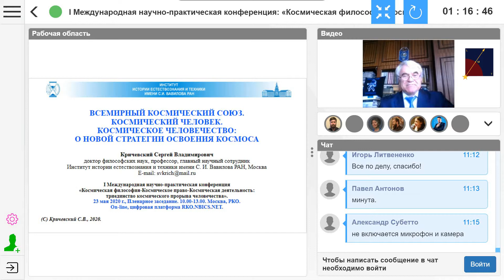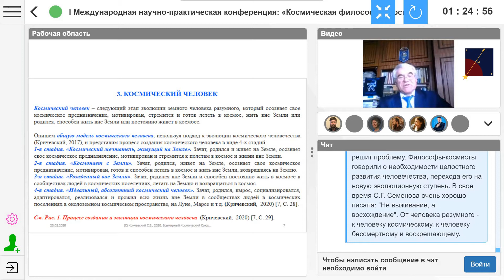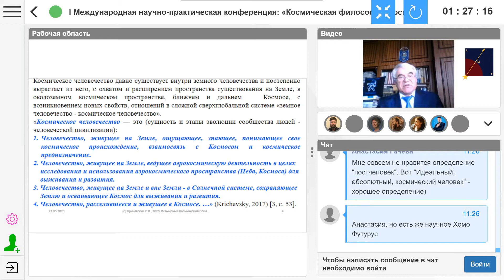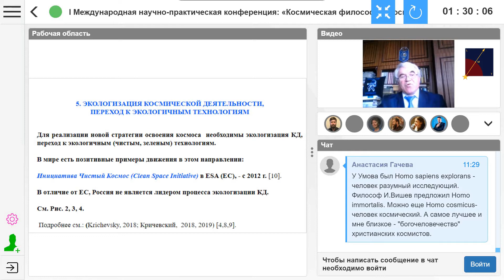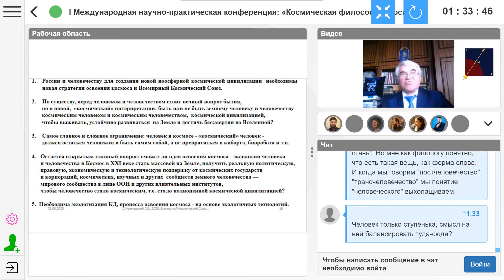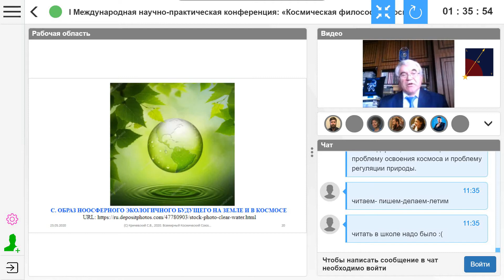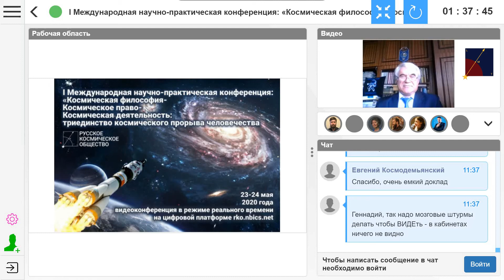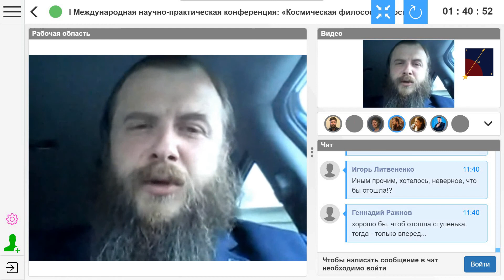"Всемирный космический союз. Космический человек. Космическое человечество" - Кричевский С.В.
Доклад на I Международной научно-практической конференции: «Космическая философия-Космическое право-Космическая деятельность: триединство космического прорыва человечества».
Пленарное заседание.

Докладчик: Кричевский Сергей Владимирович, доктор философских наук, профессор, главный научный сотрудник Института истории естествознания и техники им. С.И. Вавилова РАН (ИИЕТ РАН)

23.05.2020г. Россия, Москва